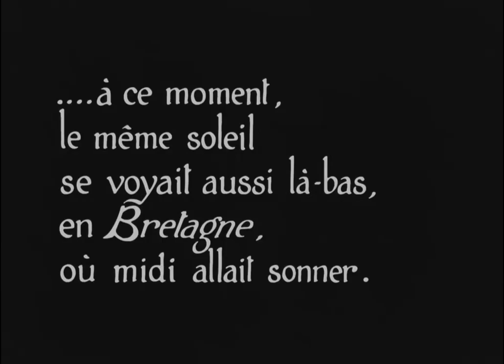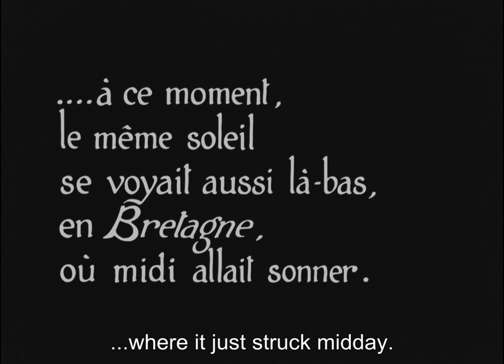Pêcheur D'Islande 1924 (Island Fishermen) Sandra Milovanoff, Charles Vanel (Jacques de Baroncelli)